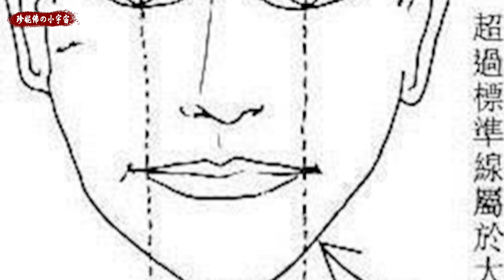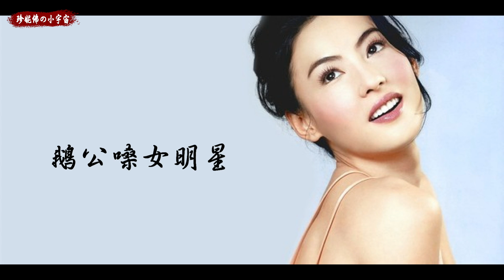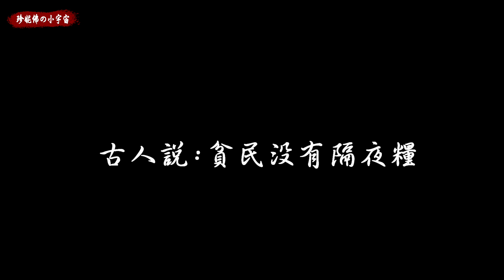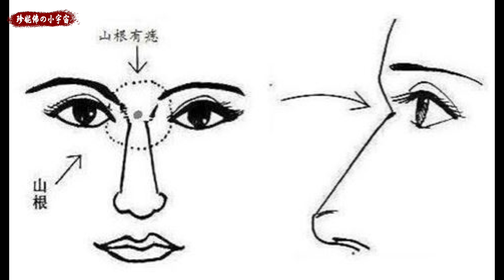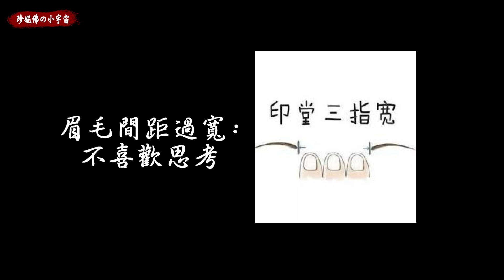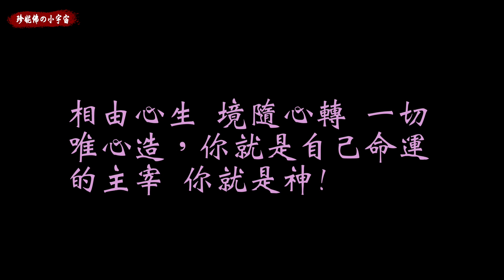【逢賭必輸嗎? 9個面相分析令人崩潰】一上賭桌，必先散財的你，說不定是天生註定的面相造就而來的!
今天喵Talk來跟大家分享【逢賭必輸嗎? 9個面相分析令人崩潰】一上賭桌，必先散財的你，說不定是天生註定的面相造就而來的!

◢ 歡迎小額贊助(斗內)珍妮佛的小宇宙～乾爹、乾媽、乾姊、乾哥...感謝您們呀!!

《感謝以下人員協助製作》